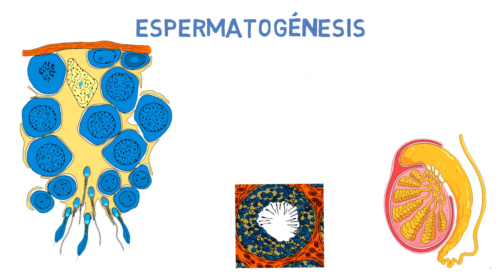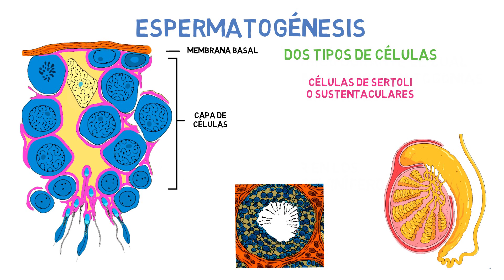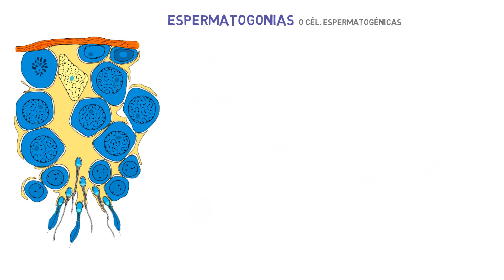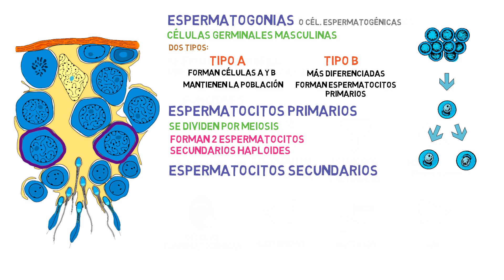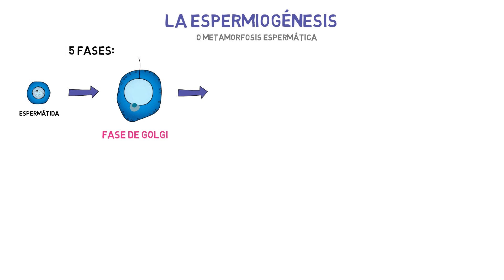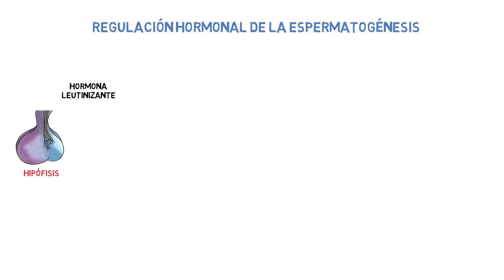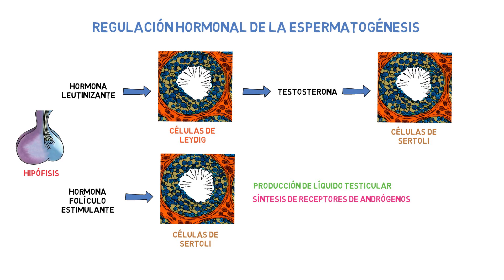✅ ESPERMATOGÉNESIS ¿Como se forman los espermatozoides? | EMBRIOLOGÍA 📚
La Espermatogénesis es el proceso biológico durante el cual se transforman las espermatogonias en espermatozoides.
Comienza cuando inicia la pubertad y ocurre de manera continua durante toda la vida adulta del varón. Tiene lugar en las paredes de los tubos seminíferos de los testículos.

⌚Marcas de tiempo:

Introducción 00:00
Espermatogénesis 00:06
Células de Sertoli 1:17
Espermetagonias 2:14
Espermiogénesis 3:38
Regulación Hormonal 5:45